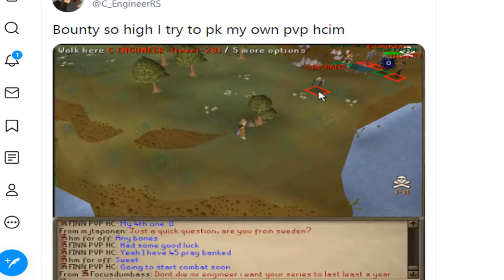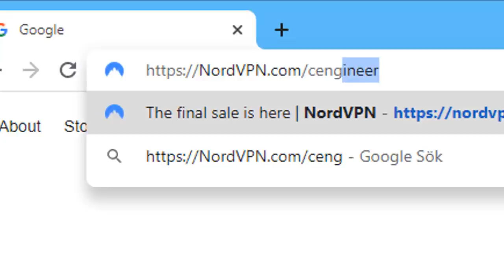This is why I hunted Ninja Implings for 2 weeks in PvP Worlds #4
and use code CENGINEER to get a 2-year plan plus 1 additional month with a huge discount. It’s risk free with Nord’s 30 day money-back guarantee!